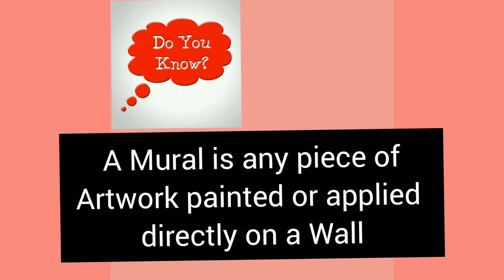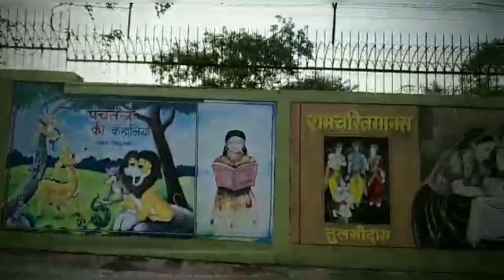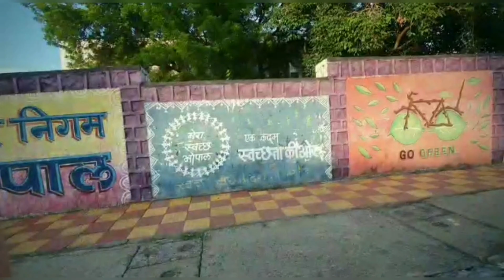BHOPAL Art || Wall Paintings(MURALS) || City of lakes|| Road side wall paintings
Hello guys,
Today in this video let's explore Mural paintings of Bhopal (MP).